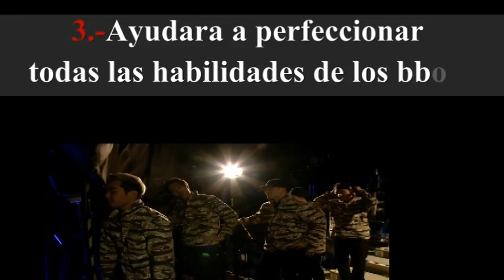BOTY Mexico Especial No2 Beat Show BBoy TV 5 Programa 2014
Especial Battle Of The Year Mexico 2 parte, Informativo acerca de la clasificatoria 2014
Próximo 2 de Agosto gran Final Nacional
Teatro Centenario en Tlalnepantla de Baz Estado de México
Mas información en Facebook/ Battle of the year Mexico & beat show bboy TV